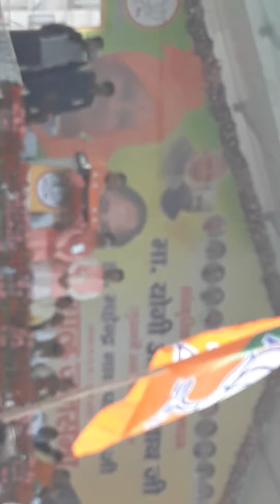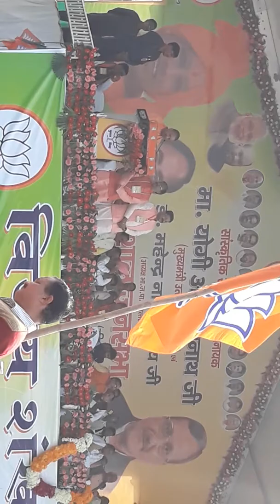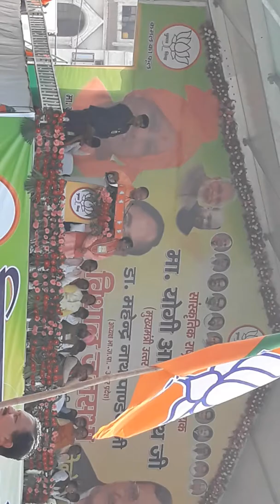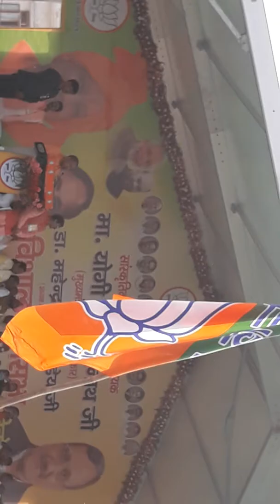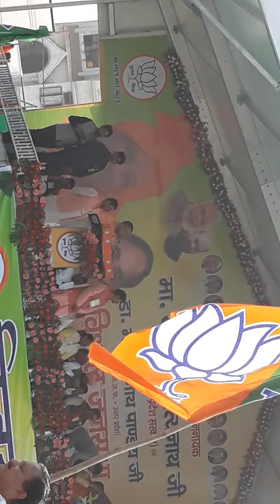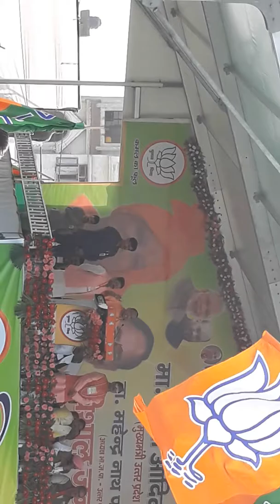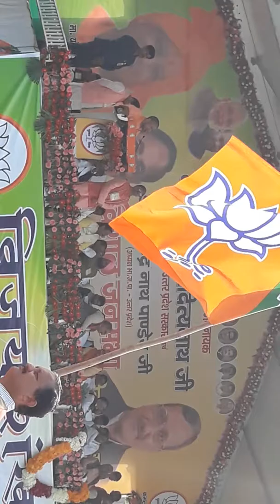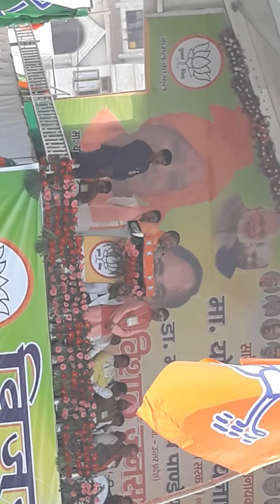माननीय योगी आदित्यनाथ का मुरादाबाद में कमल खिलाने व भारतीय जनता पार्टी को जिताने का आह्वान एवम अपील।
पिछले 5 वर्षों में हुई भर्तियों की होगी सीबीआई जांच।